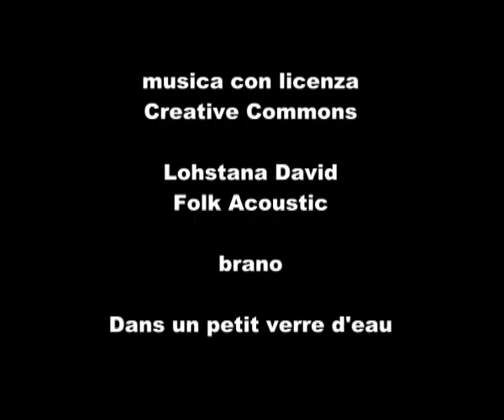Intervista a Riccardo Macchioni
VociRadicali ha seguito il Comitato Nazionale di Radicali Italiani che si è svolto a Roma dal 20 al 22 gennaio 2012. Ecco cosa ci ha detto Riccardo Macchioni.